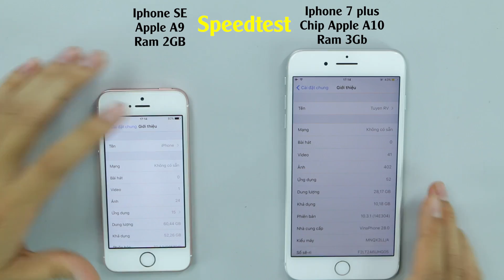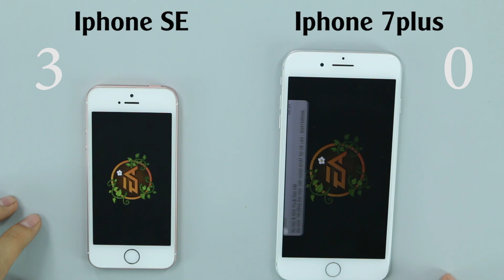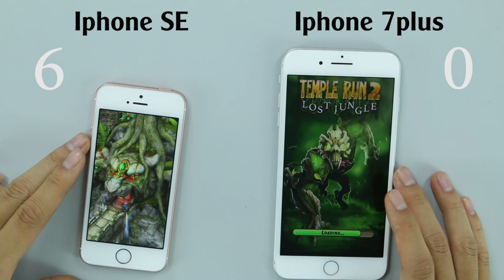Speedtest iPhone 7Plus vs iPhone SE: Ai là ông vua hiệu năng?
Iphone SE và 7plus lock đang có mức giá rất rẻ, 2 sản phẩm hướng đến những đối tượng người dùng hoàn toàn khác nhau. 1 bên màn hình nhỏ dễ thao tác, 1 bên màn hình lớn trải nghiệm tuyệt với hơn. Còn về hiệu năng thì sao? Hãy cùng Tuyến Xoăn trả lời câu hỏi này nhé.

1. Apple
...👉 iPhone 7 Plus Lock 99%, 100%: ://goo.gl/uUpIY4

2. Samsung

5. Xiaomi

►Hệ thống showroom Maxmobile:
Thời gian mở cửa: 8h - 21h tất cả các ngày trong tuần

» Showroom 1: số 106 Thái Hà, Đống Đa, Hà Nội
» Showroom 2: số 12  Xuân Thủy, Cầu Giấy, Hà Nội